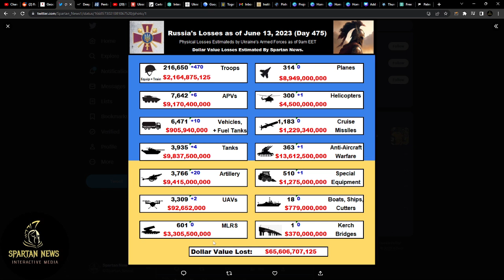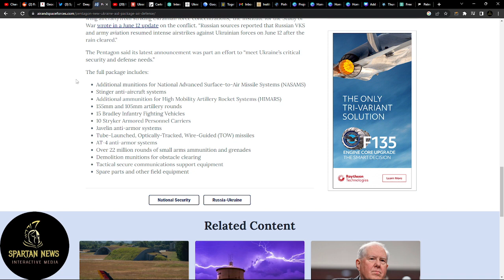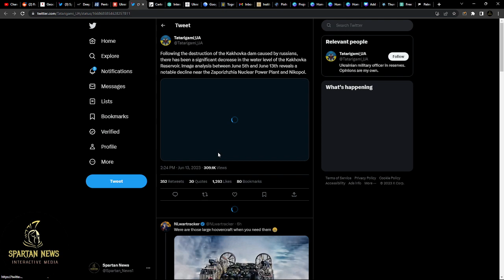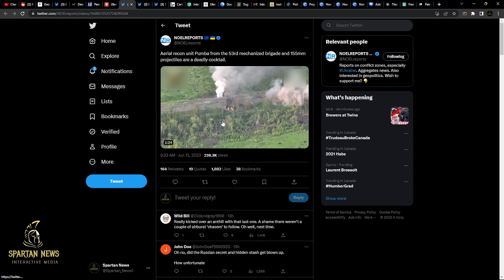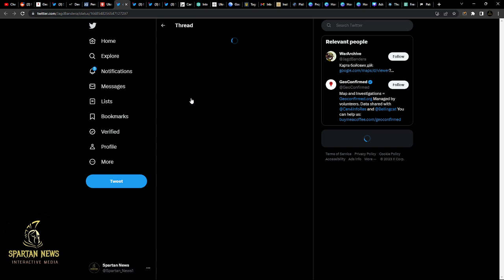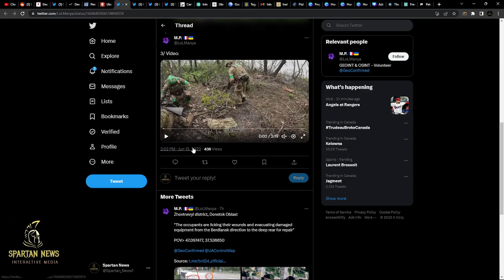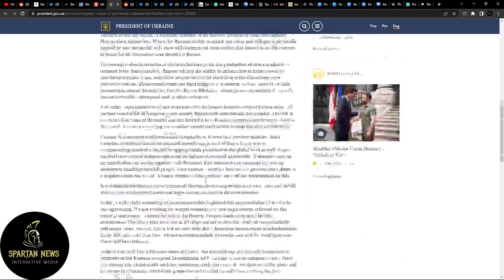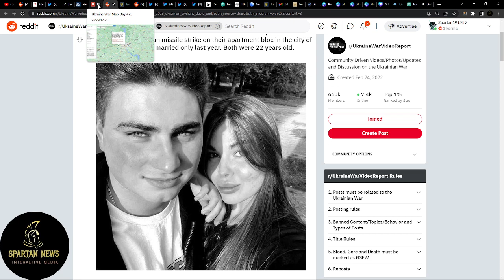Ukraine Receives 2.1 Billion In New Military Aid Including New Bradleys!